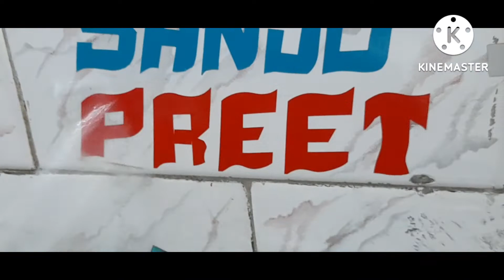taping radium name hand cutting